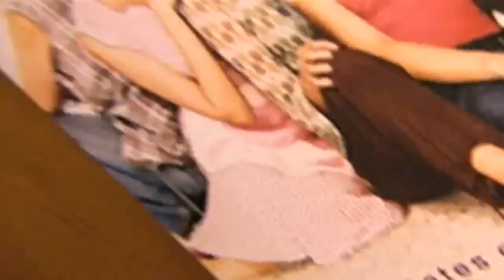United States of Tara: A Star-Studded Premiere | SHOWTIME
The stars were out for the premiere party for United States of Tara. Streaming with the Paramount+ with SHOWTIME plan.